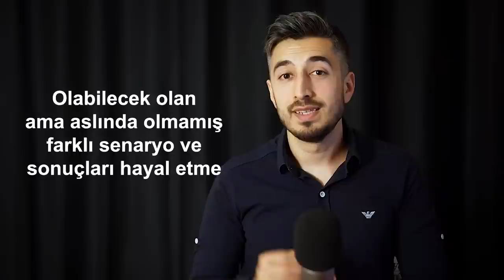Nasıl Yani Mutlu Olmak Elimizde Mi? | Kendini Ne Sanıyorsun? - B06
Bugünkü bölümün konusu; herkes için sürekli değişen, peşinde koşulan, arayışı içinde olunan fakat bir türlü tam olarak ne olduğunu anlayamadığımız ya da neye bağlı olduğunu kafamızda oturtamadığımız bir kavram olan "Mutluluk". Sevgili Nurullah Alınak mutlulukla ilgili yaşadığımız zihinsel yanılsamaları sizler için anlattı. İyi seyirler.

00:00 Giriş
00:08 Bizi Asıl Mutlu Eden Şey Nedir?
00:25 Karşı Olgusal Düşünme (Olay Mı, Sonuç Mu, Ya Şöyle Olsaydı ve Keşke'ler...)
07:38 Yanılsamalı Düşünme
09:30 Rastgelelik
10:39 Benim Rüyalarım Çıkar
11:28 Bağlantılar ve Bağ Kurmak
13:14 Denetleme Yanılgısı
14:18 Piyango Bileti, Kumar, Şans Oyunları ve Kripto Paralar
16:20 Kontrolün Elimizde Olduğunu Düşünmek
18:11 Kapanış

Nasıl Yani Mutlu Olmak Elimizde Mi? | Kendini Ne Sanıyorsun?